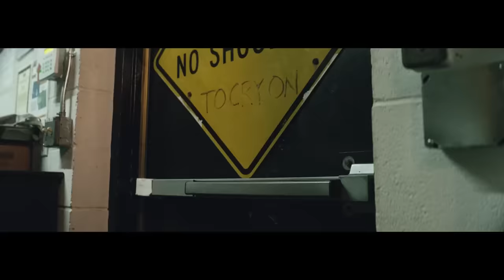MY FIRST SHORT FILM! | IAN BOGGS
Huge thank you again to Elevate Media for bring me out!

Hey Ian Nation! What do you think is going to happen next? 👀